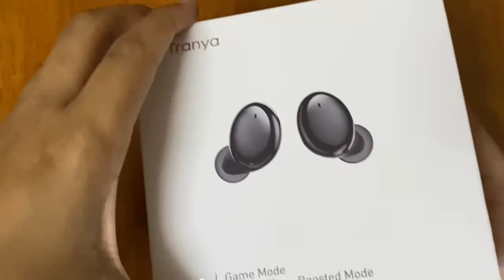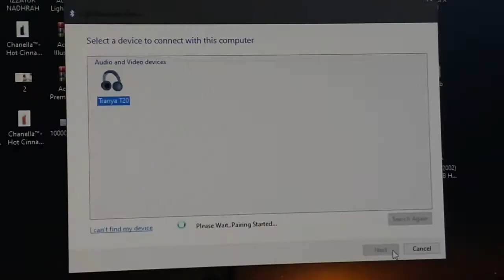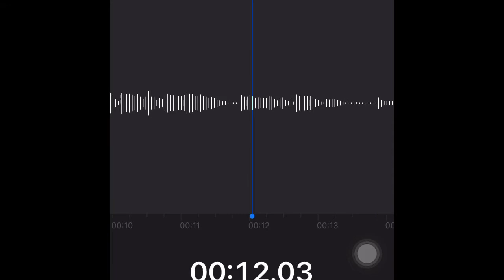TWS TRANYA T20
Unboxing TWS earbuds T20